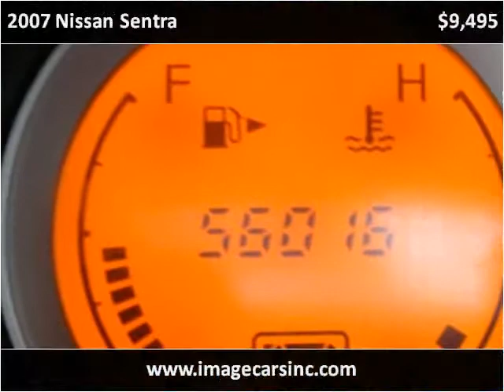2007 Nissan Sentra Used Cars Fort Wayne IN